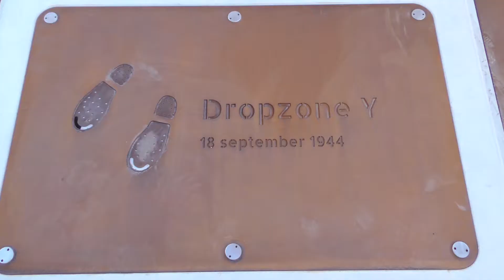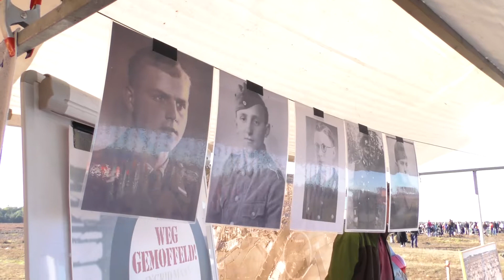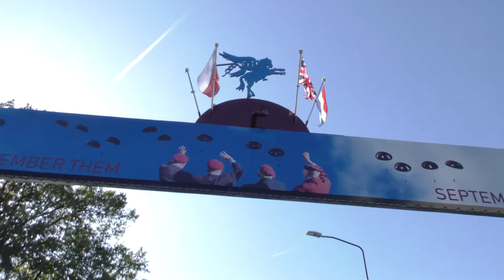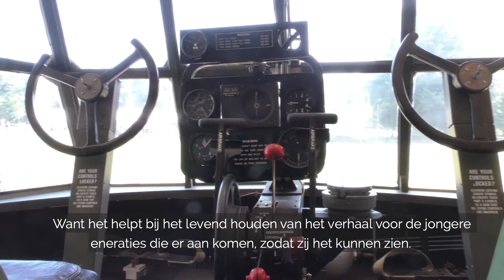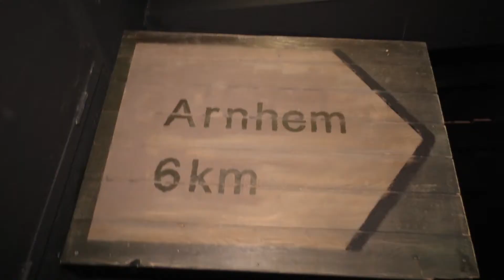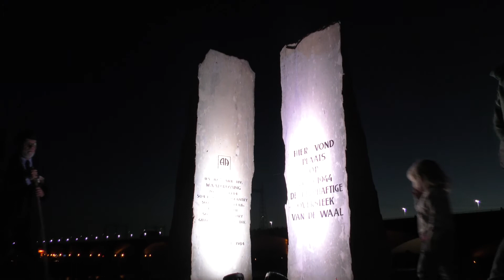Operatie Market Garden - Dag 5 (NL)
Tijdens Dag 5 rondom de herdenkingen van Operatie Market Garden bezochten wij de indrukwekkende luchtlandingen op de Ginkelse heide. Brachten we een bezoek aan het Airborne Hartenstein en sloten wij samen met 7000 mensen de dag af tijdens de Sunset March in NIjmegen.